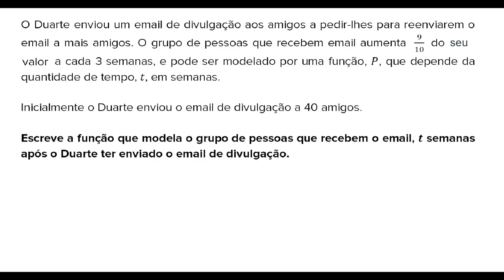Construção de modelos exponenciais - Khan Academy em português (12.º ano)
Vídeo original: Constructing exponential models

A Khan Academy Portugal disponibiliza explicações online de Matemática gratuitas desde o 1º até ao 12º ano de escolaridade. Este vídeo foi produzido pela Khan Academy e traduzido para português pela Fundação Altice Portugal (vídeos